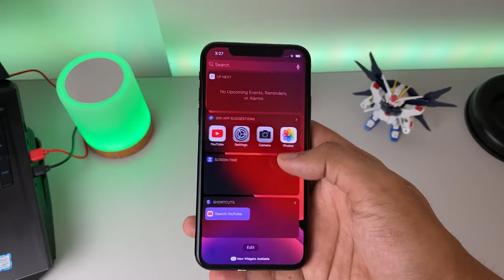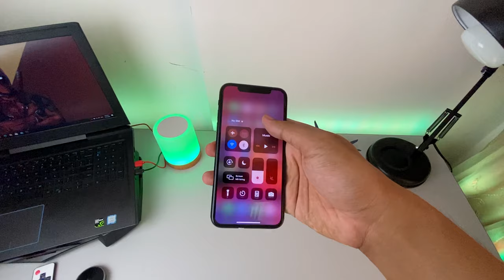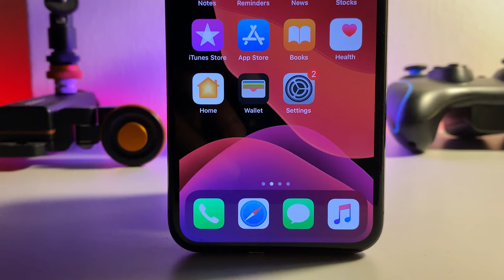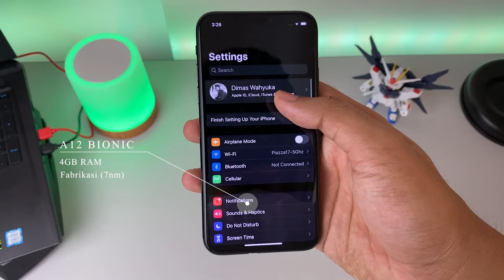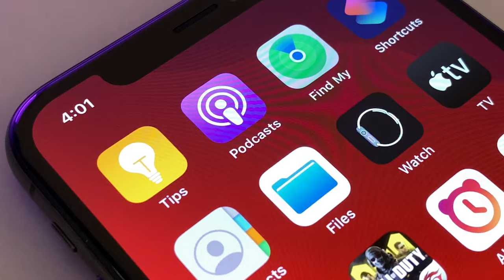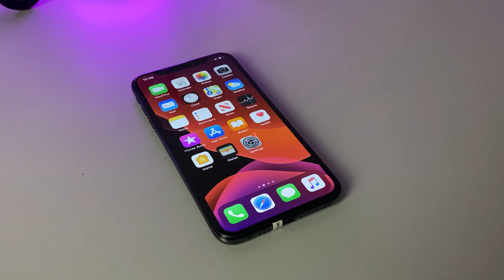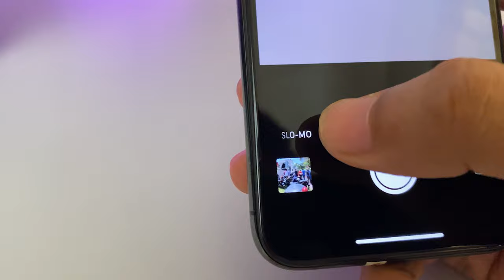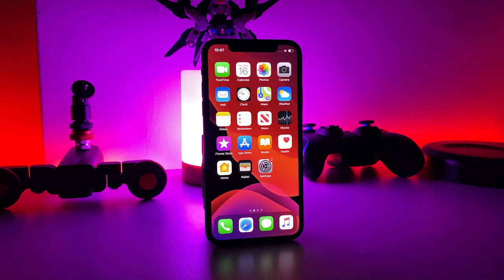Review iphone xs di 2020 : apakah masih layak beli ?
di video kali ini kita akan membahas kelebihan dan kekurangan dari iphone xs, apakah beli atau tidak? simak videonya.

PROMO & GRATIS ONGKIR: Di SHOPEE lagi ada banyak PROMO gaes, gas ke tkp